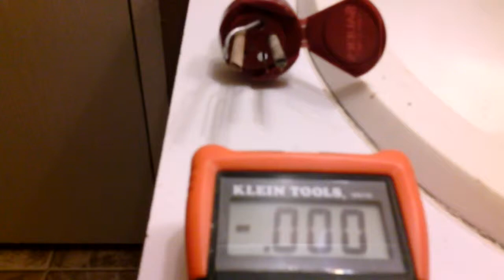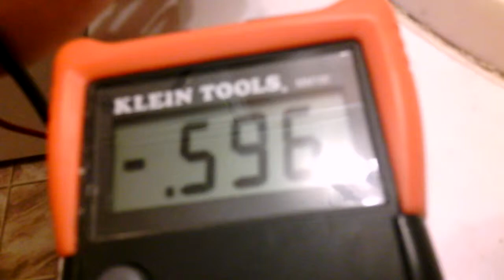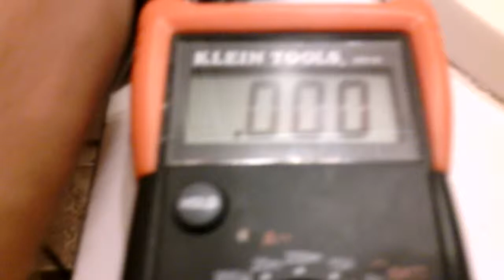Diy battery copper aluminum battery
this is that do it your self copper aluminum battery with alum and graphite / graphene in  a solution soaked up in paper towel